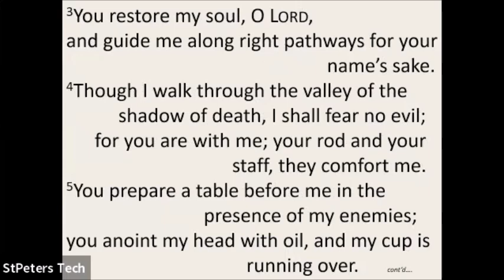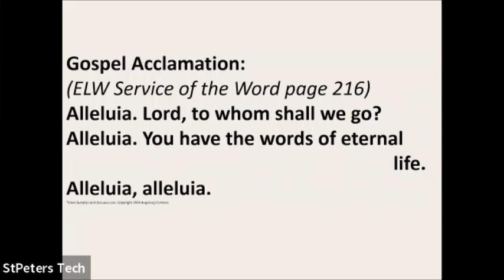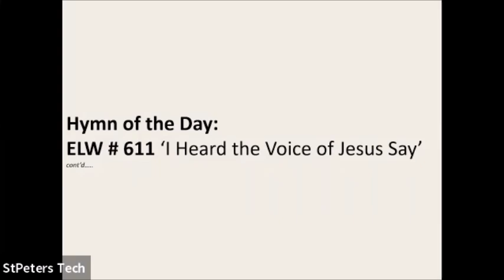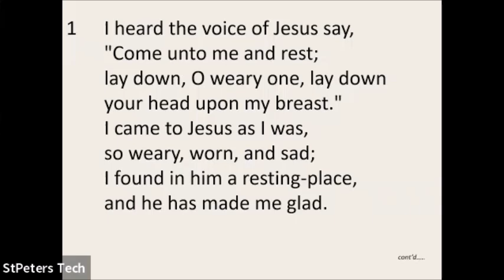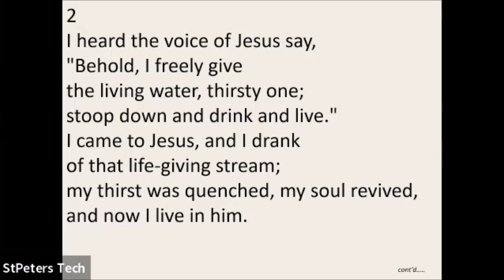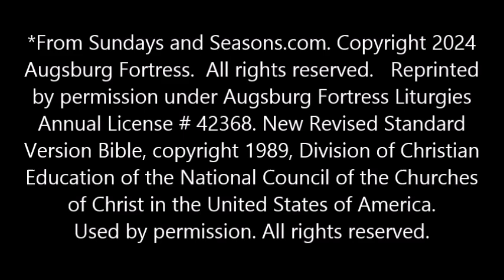Message, Reading and Gospel Acclamation w Hymn of the Day July 21, 2024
Presiding Pastor:  Rev. Laura Sauder
Organist/Director of Music:  Bradley Moggach
Worship Leaders:  Helga Morrison & Lorre Calder
Reader:  Austin Dykstra
Hymn of the Day: ELW # 611 ‘I Heard the Voice of Jesus Say’

Gospel Acclamation: (ELW Service of the Word page 216)

Hymn of the Day: ELW # 611 ‘I Heard the Voice of Jesus Say’; Title: I Heard the Voice of Jesus Say; Text: Horatius Bonar, 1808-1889; Public Domain; Music: English folk tune; Public Domain; Reprinted and Streamed with permission under ONE LICENSE, License A-727610.